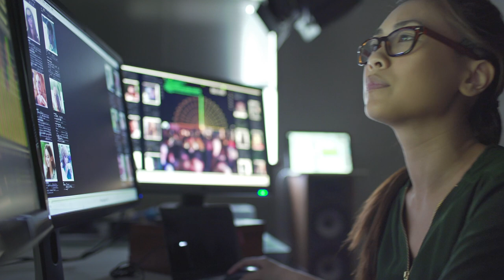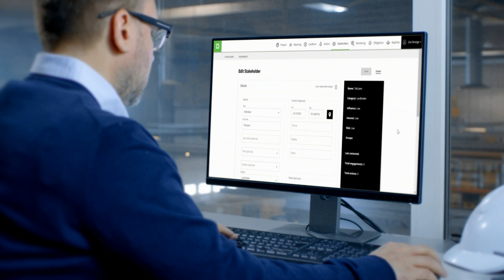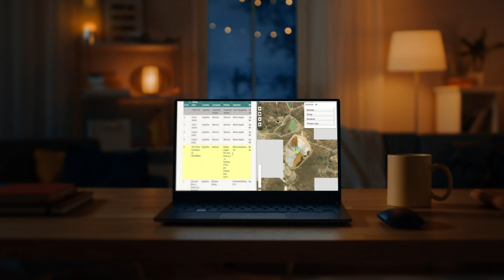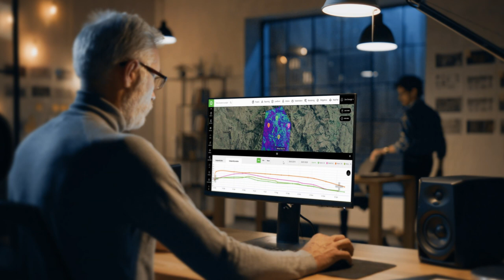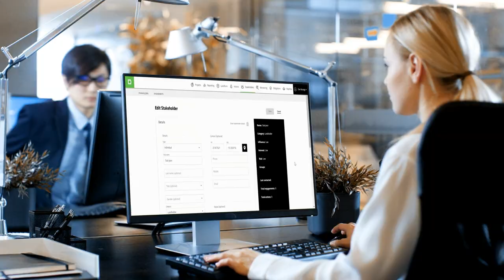Tailings Storage Facilities (TSF) – Challenges, monitoring & best practice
Decipher’s Tailings Storage Facility (TSF) monitoring is trusted by leading mining operators globally.

Decipher is a part of the K2fly solution suite.

With an estimated 3,500 active tailings storage facilities (TSFs), tailings dams and tailings ponds across the globe covering approximately one million hectares of land, and an increasing number of failures occurring and being recorded, it’s clear that a fresh look at the reporting and monitoring of these facilities is needed.

Tailings dam design and failures constitute a massive risk for the industry, regulators, facility designers and Engineer’s of Record (EoR), community, environment, and lastly, for operators; posing a significant risk to their safety.

Now more than ever, the monitoring of these facilities and the reporting of dam safety is critical for corporate social responsibility.

Decipher is designed to provide mine tailings operators with key data and insights, enabling you to effectively monitor your TSF and your environmental obligations and compliance.